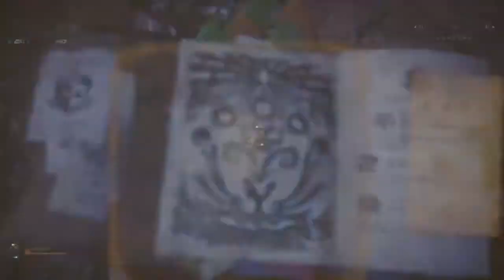[MHW]Code:Red bow 7:35 [Mantle used]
aww not working well. but this was the result from my weekend :/